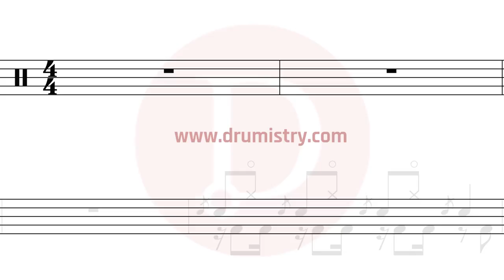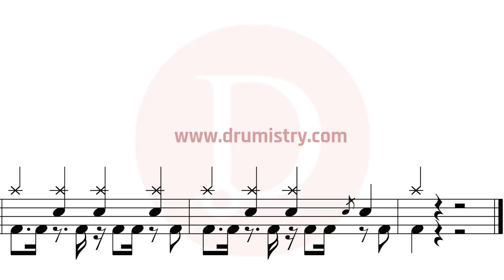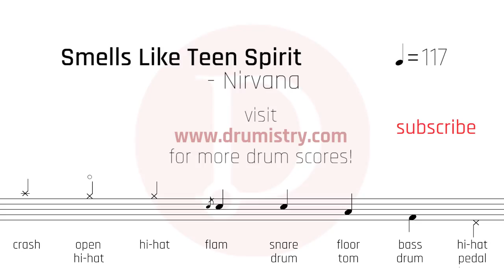Nirvana - Smells Like Teen Spirit Drum Score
Mobile Phone friendly drum sheet music.

How to play Nirvana?
How to play Smells Like Teen Spirit?